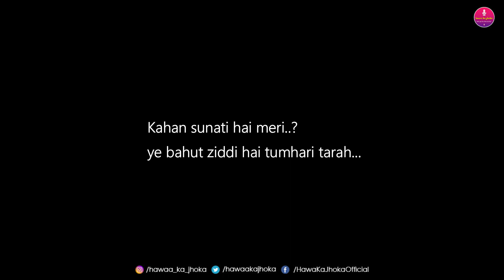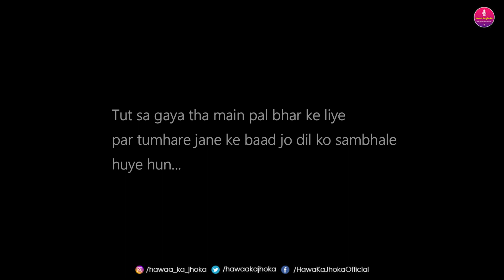Usey Kabhi धोखा 😢 Mat देना | Dil ❤️ Ko Chu Lene Wale Afaaz | A Poetry By Hawa Ka Jhoka ✒️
Suno Jaana,
Dhokha Deti Hai Aksar Masoom Chehre Ki Chamak
Har Kaanch Ke Tukde Ko Heera Nahi Kahte..!!

Follow Our Social Sites For More Amazing Shayari

Managed & Promoted by Hawa Ka Jhoka